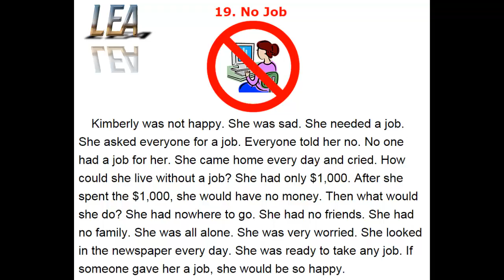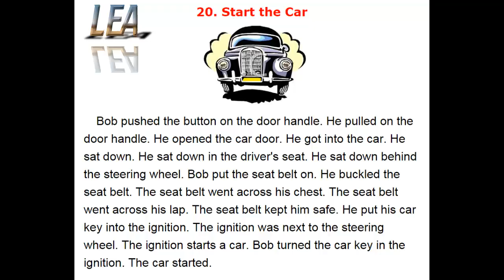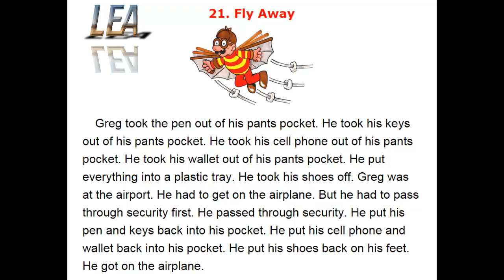Learn English Easy - Easy Reading - Lesson 7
19. No Job
20. Start the Car
21. Fly Away